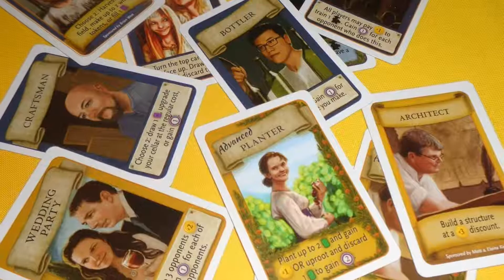VITICULTURE BOARD GAME (Whatcha Doing?!?) | SDS Podcast Ep.81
We finish out the week's "Whatcha Doing?!?" segment with David discusses the wine-making board game, Viticulture!